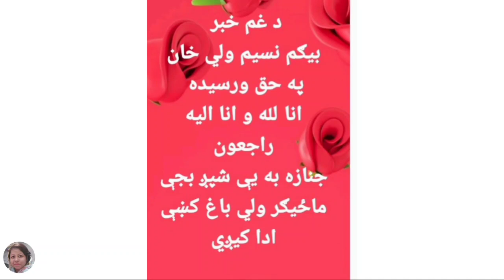NASEEM WALI KHAN (RIP) ||Nasreen Jabeen